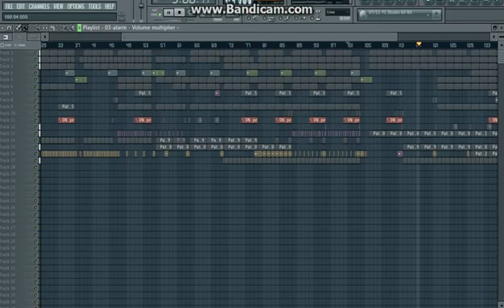DJZ DOM LOUNG 2015 R Remix